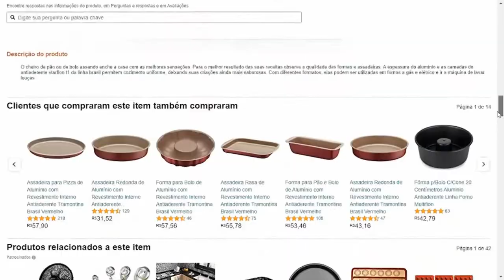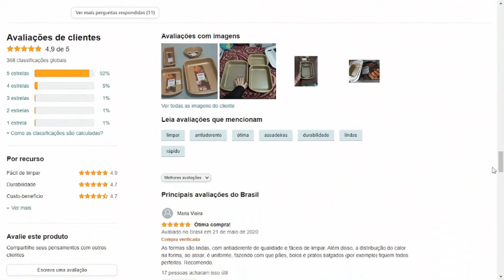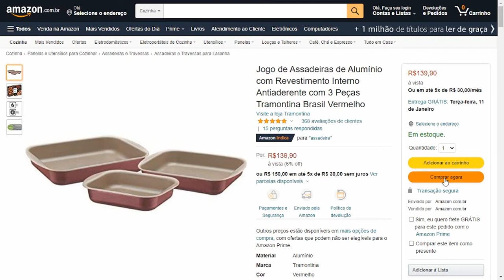Assadeira Antiaderente Tramontina - Jogo de assadeiras Tramontina 3 PEÇAS - Assadeiras Antiaderente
Assadeira Antiaderente Tramontina

Jogo de Assadeiras de Alumínio com Revestimento Interno Antiaderente com 3 Peças Tramontina Brasil Vermelho

Neste vídeo vou compartilhar com você, o Jogo de Assadeiras de Alumínio com Revestimento Interno Antiaderente da Tramontina. Se você está buscando um conjunto de assadeiras para tornar a sua vida na cozinha mais fácil, não deixe de assistir esse vídeo até o final.

As assadeiras servem para levar os alimentos ao forno e tornar o seu preparo mais rápido e prático. Além de usar os melhores ingredientes, ter a assadeira certa também faz toda a diferença no sucesso de qualquer receita.

Suas receitas vão ganhar um ingrediente especial, com esse Jogo de Assadeiras em Alumínio da Tramontina, e com Revestimento Antiaderente.

São três peças na charmosa cor vermelha, que levam mais estilo e praticidade para sua cozinha.

Produzidas em alumínio, possuem revestimento interno e externo em antiaderente Starflon Max, material que permite um cozimento mais uniforme e evita que o alimento grude.

Com diferentes formatos, elas podem ser utilizadas em fornos a gás e elétrico. Além disso, podem ir à máquina de lavar louças.

Agora, vamos saber, o que os clientes estão dizendo dessas assadeiras. Vamos conferir!

Portanto, esse Jogo de assadeiras é perfeita para você, que ama cozinhar, e ainda com baixo custo.

imagine você utilizando esse conjunto, e desfrutando de todos os benefícios que ele oferece!

O cheiro de pão ou de bolo assando enche a casa com as melhores sensações.

Para o melhor resultado das suas receitas observe a qualidade das formas e assadeiras.

 A espessura do alumínio e as camadas do antiaderente starflon t1 da linha brasil permitem cozimento uniforme, deixando suas criações ainda mais saborosas.

Com diferentes formatos, elas podem ser utilizadas em fornos a gás e elétrico e ir a máquina de lavar louças.